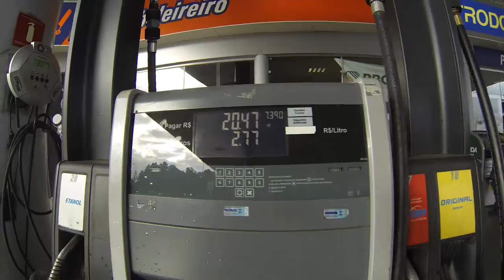AGAINST THE WIND SHOW 2022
Against The Wind Show (2022) foi um evento, em Curitiba, para celebrar a Kultura Kustom. A exposição de motos custom e choppers foi no Bosque São Cristóvão no dia 18 de junho de 2022. O evento foi sensacional e, segundo os organizadores, ano que vem tem mais!
Esse vídeo mostra um pouco da minha ida, de moto, saindo de Brasília e imagens do evento. Que venha 2023 e a segunda edição do Against The Wind!